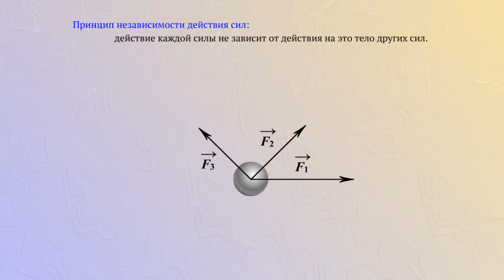Принцип независимости действия сил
Принцип независимости действия сил: действие каждой силы не зависит от действия других сил.
При расчете ускорения тела все действующие на него силы заменяются одной силой, называемой равнодействующей.
Равнодействующая сила - это геометрическая сумму всех сил, действующих на тело.